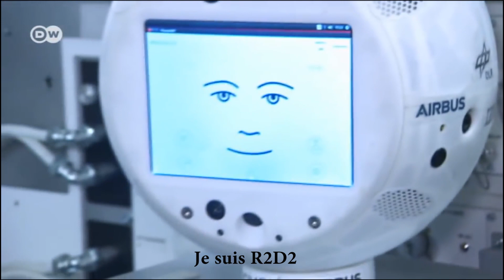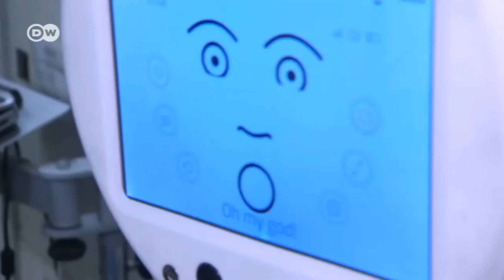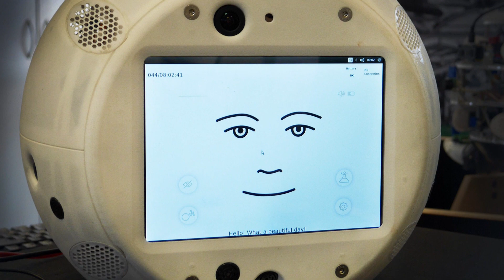Un robot doté d'intelligence artificielle dans l'espace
L’intelligence artificielle dans l’espace est-elle uniquement de la science-fiction ?
Après le robot CIMON en 2018, son grand-frère CIMON-2 est parti rejoindre la Station Spatiale Internationale (ISS) le 5 décembre 2019 à bord d’une fusée Falcon 9 de SpaceX, l’entreprise spatiale d’Elon Musk.

PREMIER ROBOT DOTE D'UNE INTELLIGENCE ARTIFICIELLE DANS L'ESPACE
RENCONTRE ENTRE UN ASTRONAUTE ET UNE INTELLIGENCE ARTIFICIELLE
COMMENT FONCTIONNE LE ROBOT INTELLIGENT CIMON
CIMON-2, UN PARTENAIRE CONVERSATIONNEL EMPATHIQUE
DE CAPTAIN FUTURE (CAPITAINE FLAM) À 2001, L’ODYSSÉE DE L’ESPACE

MUSIQUE

The man machine par Kraftwerk